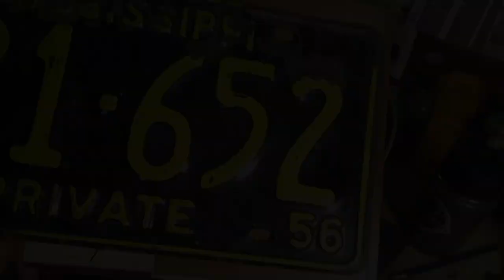Vintage Archtops: Trouble Under the Bridge?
Buying a vintage archtop?  What are the trolls under the bridge trying to tell you?  Only the shadow knows.  Here's what to look out for and how to fit a new bridge to an old guitar.